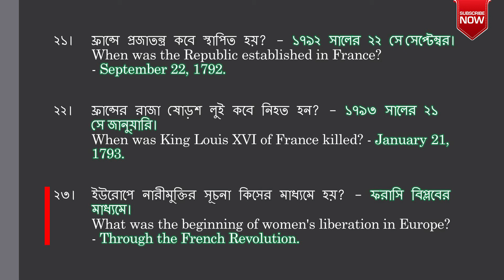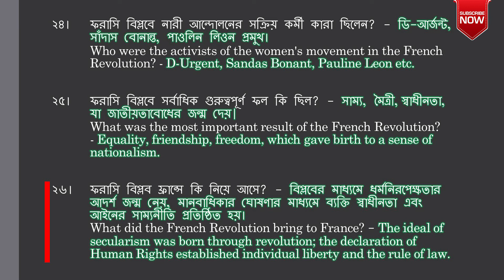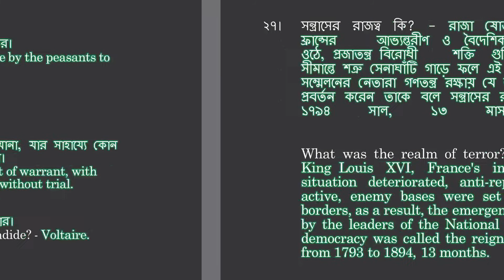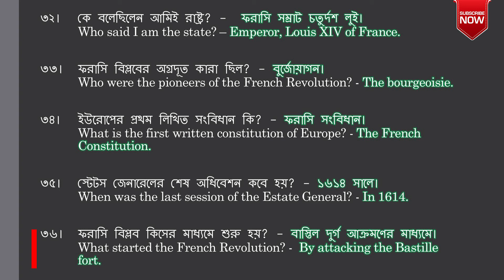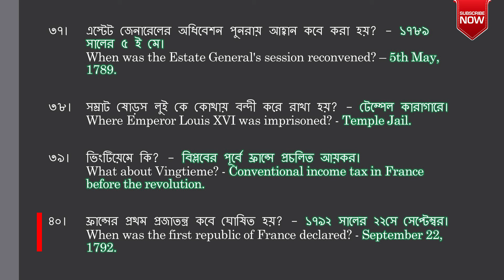Episode 165 | why did french revolution happned | BA core course | MA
why did french revolution happned

European History – French revolution – Part -2

This video is about 20 short questions on  impact of French revolution - , which will be beneficial for competitive for BA core course (Pass and Honors) and MA students.